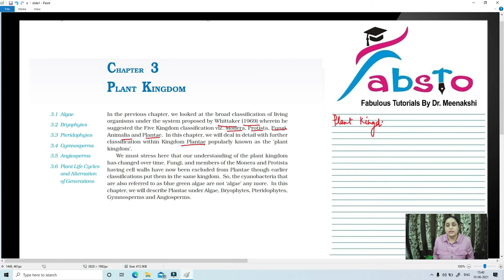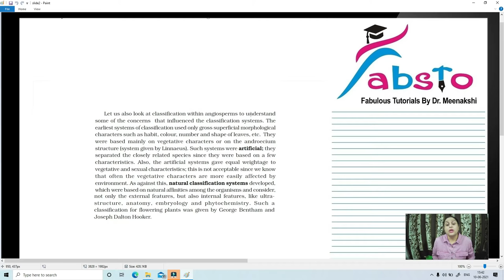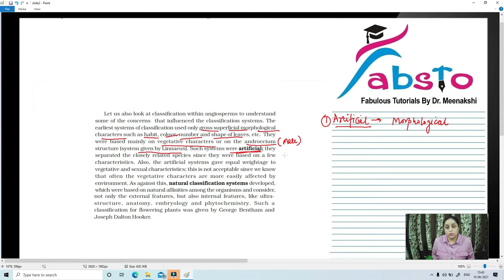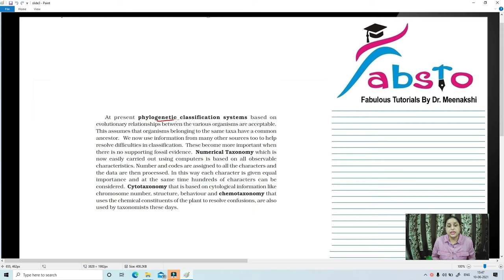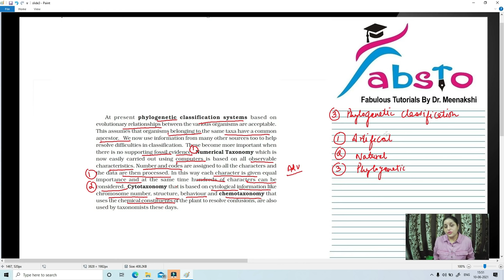CHAPTER3BIOLOGY NEET NCERT CLASS11 FABSTO KINGDOM PLANTAE#INTRODUCTION#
This is the first video of PLANT KINGDOM under the series NCERT SIMPLIFIED wherein the topics have been divided into short videos to make them more student friendly and easy to understand.
Hope you find this introductory video about Kingdom Plantae interesting. It is a mention or a prelude to the subsequent topics and classes of the plant kingdom that we will study soon. Do mention in the comments if you want anything specific. I would really love to make my videos more interesting and student friendly.In this video classification systems have been discussed.